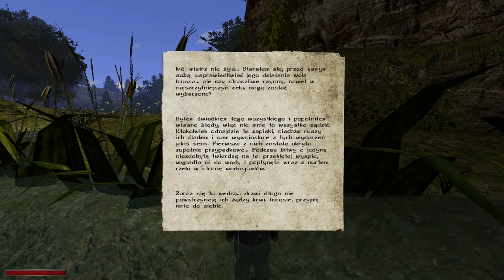82#Zagrajmy w Gothic II: Kroniki Myrtany: Archolos — Nie zaznasz spokoju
Siemka! Witam was bardzo serdecznie w kolejnym odcinku Kronik Myrtany. W dzisiejszym materiale wykonujemy zadanie poboczne: Nie zaznasz spokoju. Pomaga nam w nim Wilczy Syn Tonan. Zapraszam do oglądania :)